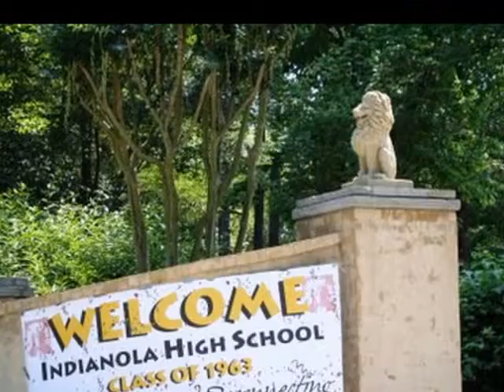Indianola Ms.Part A-Jackie Reunion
Jackie Reunion-A